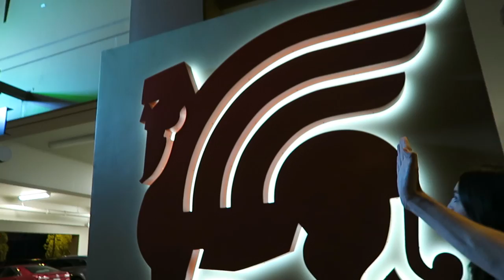WE SUCK AT EXPLORING! | Bobby Mares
WE SUCK AT EXPLORING! HELP US! VLOG 7 - OCT. 21, 2015

If you read this far, comment "IT'S OKAY BOBBY, CHIN UP!" to let me know you're my favorite! :)